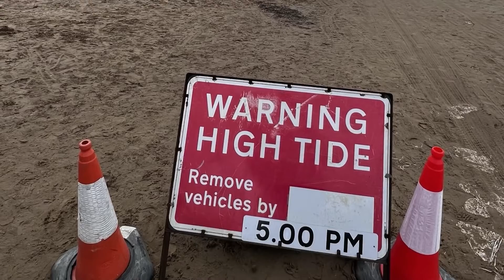If you gave more than you took, life would be so good